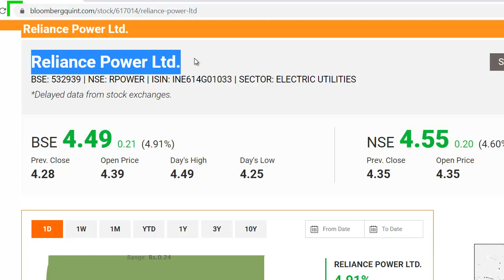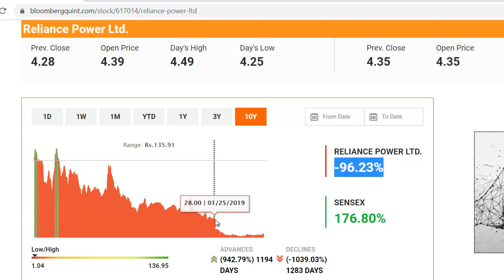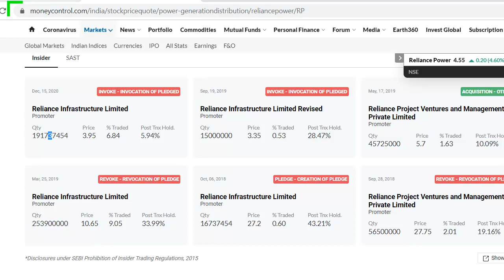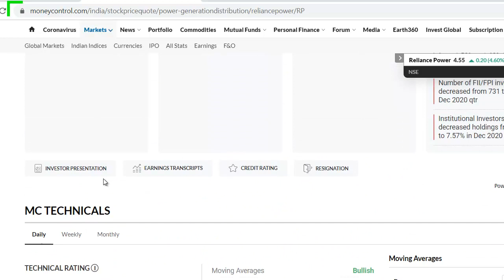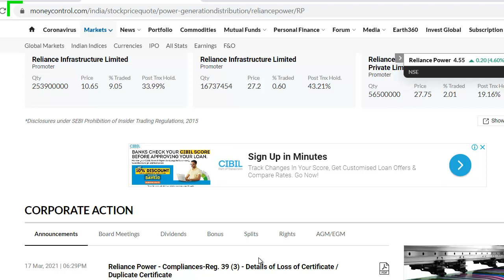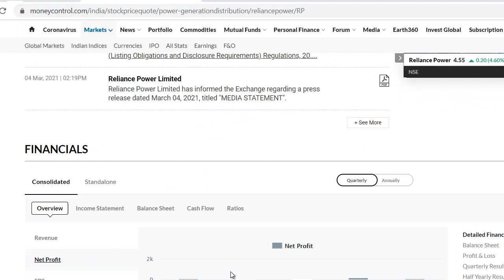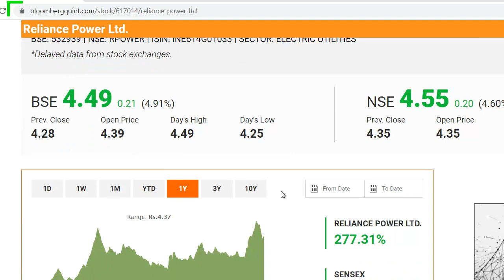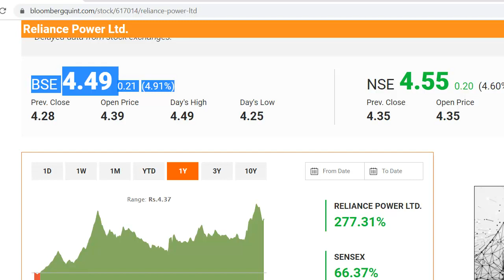Reliance Power Latest News | Reliance Power Share News | Penny Share 2021 | Anil Ambani Share